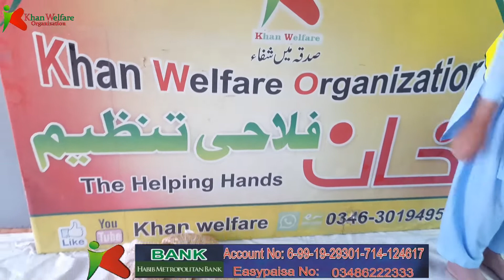rashan ki tyari ka kama ||جون کے مہینے کی راشن کے پیکنگ کا کام شروع۔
Habibmetro Bank 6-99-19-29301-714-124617 Easypaisa 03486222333
جون کے مہینے کی راشن کے پیکنگ کا کام شروع۔۔۔